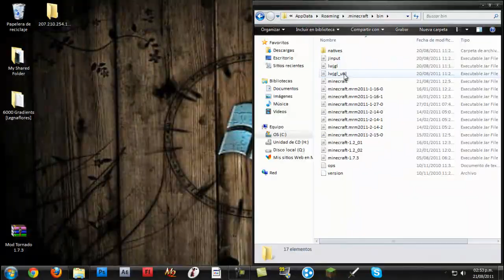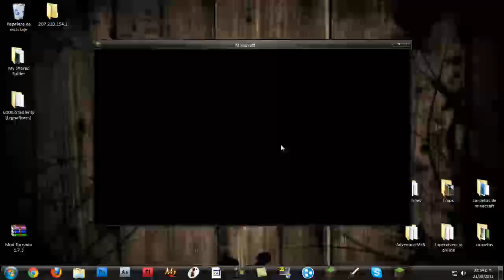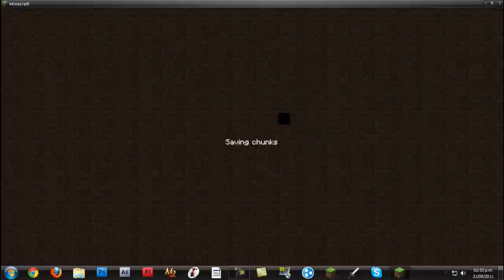Minecraft-Como Instalar el Mod Tornado 1.7.3 ( Español )